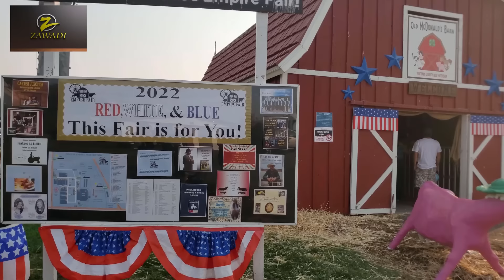What to expect in a Fair /Palouse Empire Fair 2022